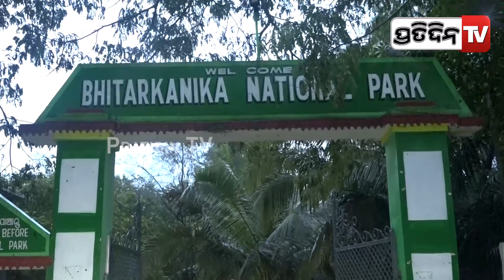୧୦ ମିନିଟ୍ ଆଗରୁ ଏଠି ବୁଲୁଥିଲା କୁମ୍ଭୀର ! Bhitarkanika worried about Cyclone Dana। Kendrapara.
୧୦ ମିନିଟ୍ ଆଗରୁ ଏଠି ବୁଲୁଥିଲା କୁମ୍ଭୀର ! Bhitarkanika worried about Cyclone Dana। Kendrapara